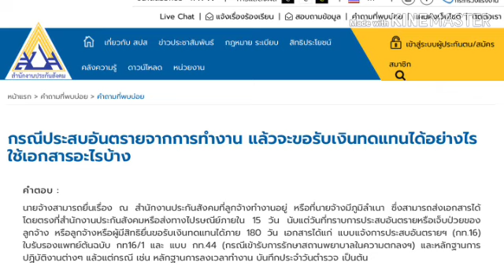การขอรับเงินทดแทนกรณีประสบอันตรายจากการทำงาน